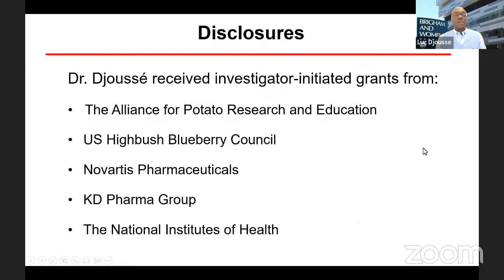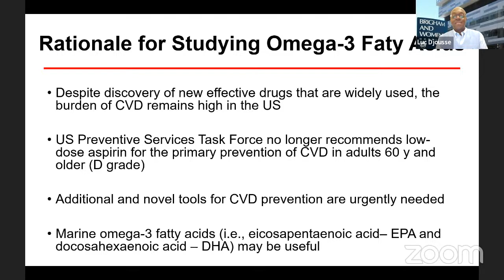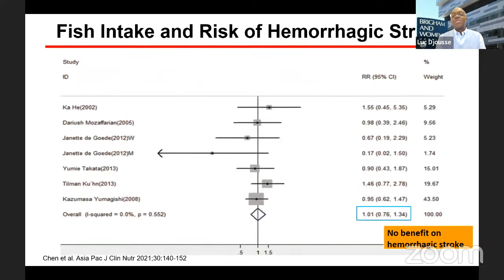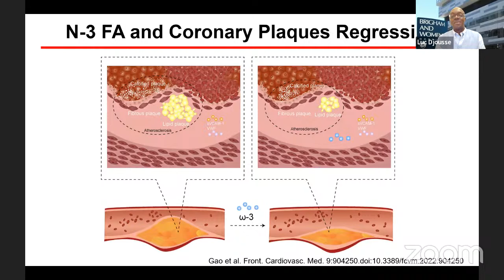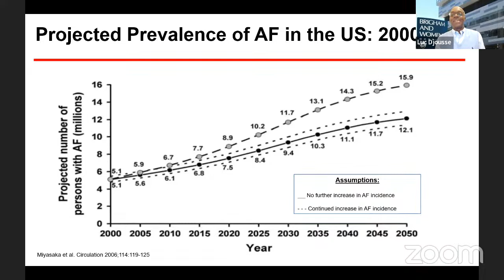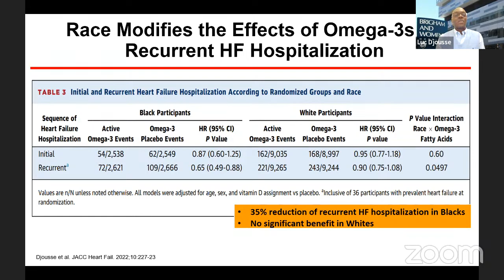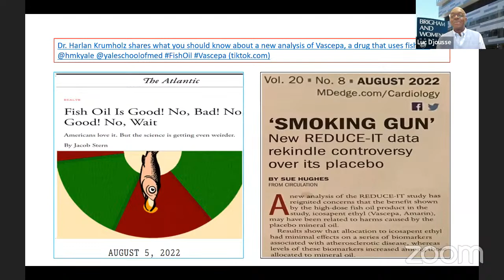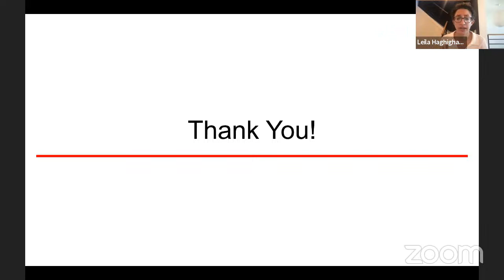Cardiology Grand Rounds - Dr. Luc Djousse, 2/15/22